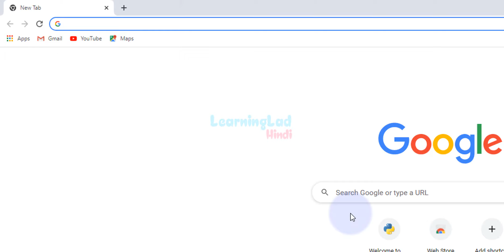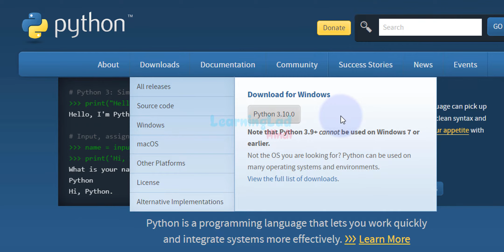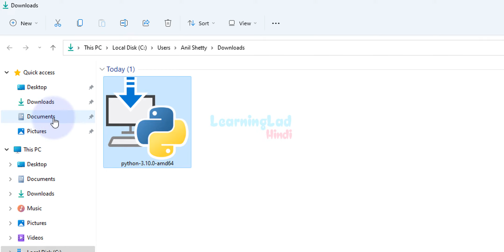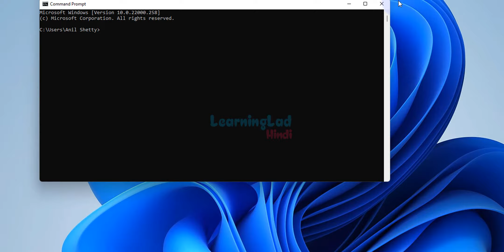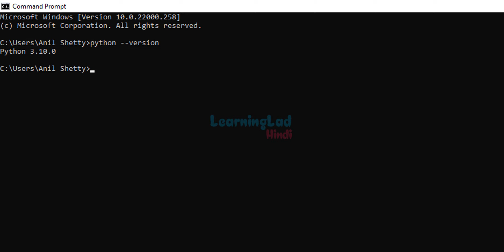How to Download and Install latest Version of Python in Windows 11 ( Hindi )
In this Hindi video tutorial you will learn How to Download and Install Python 3 on Windows 11 operating system.

is video mein aap ye janenge ki windows 11 operating system mein Python ko Install Kaise Kare.

Installing python in windows laptop or computer is very easy.
After that we run the set up file, install it and set up the Path Environment variable.